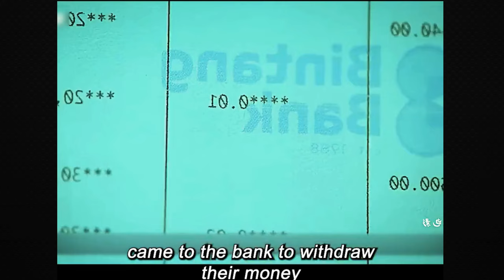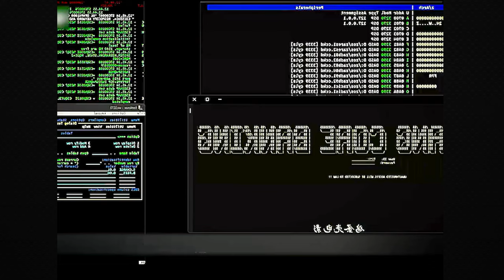He stole pennies at a time and became a millionaire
traditional movie recap
unique mizo movie recap
unthinkable movie recap
movie recap zombie
recap movie mizo
movie clips
movie suggestions
movie suggestions telugu
horror movie suggestions
thyview movie suggestions
best movie suggestions
telugu movie suggestions
netflix movie suggestions
romantic movie suggestions
movie suggestions hollywood
hollywood movie suggestions
animal movie clips
movie clips hd
horror movie clips
fandango movie clips
cars movie clips
south movie clips
fnaf movie clips
movie clips action
movie clips trailers
basic synopsis movie
movie synopsis
synopsis movie
basic synopsis movie recap
synopsis of the original movie the jungle book
dune movie synopsis
how to write a synopsis for a movie
synopsis movie trailer
how to write movie synopsis
basic synopsis movie explained
ai voice over
free voice over ai
voice over ai
ai voice over free
voice over ai free
how to do ai voice over
hindi voice over ai
ai voice over video editing
ai generated voice over
best ai voice over
movie shorts
horror movie shorts
shorts movie
joe movie shorts
hanuman movie shorts
12th fail movie shorts
movie recap shorts
romantic scene english movie scene shorts
south movie shorts